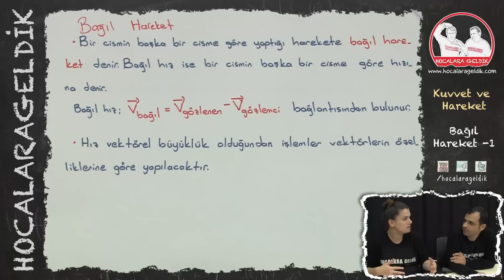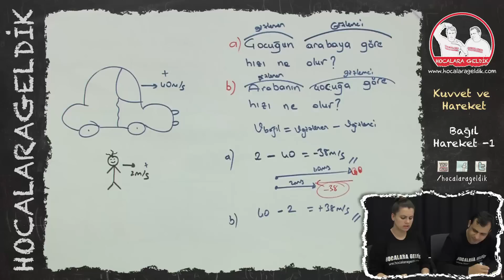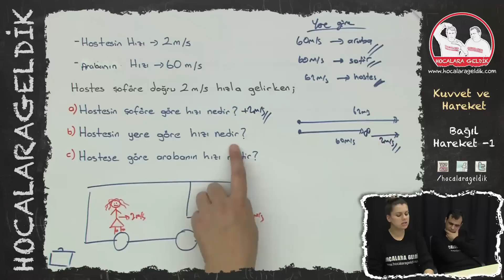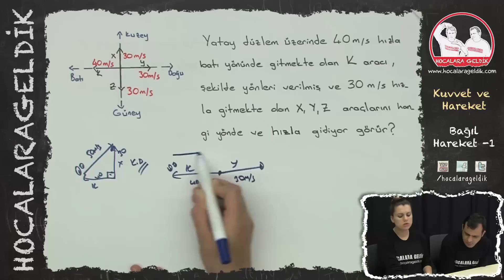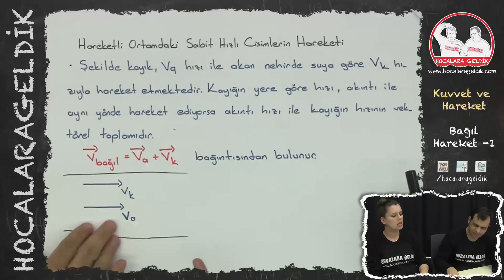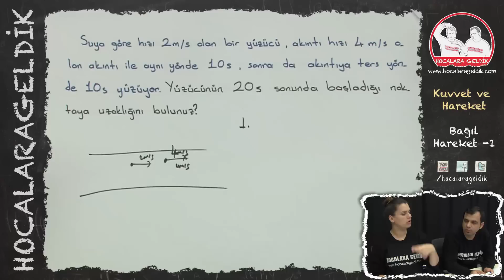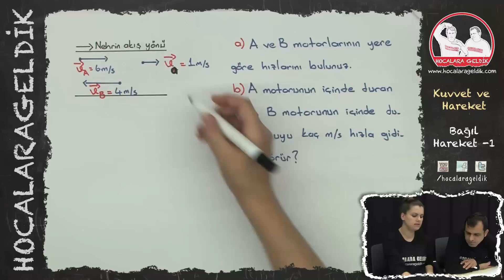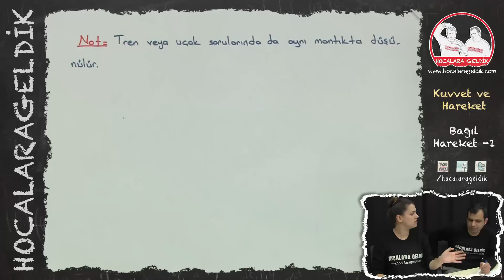KUVVET ve HAREKET - Bağıl Hareket -1